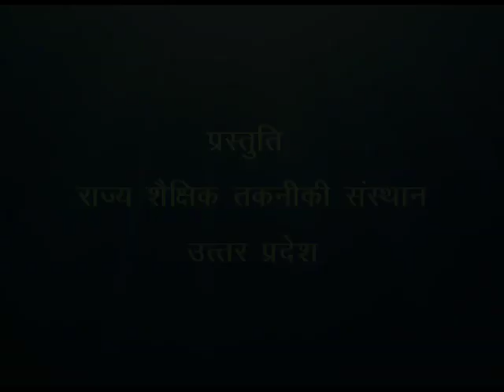Vimal indu ki Vishal Kireney / विमन इन्‍दु की विशाल किरणें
इस कार्यक्रम में कवि जयशंकर प्रसाद द्वारा रचित कविता विमल इन्दु की विशाल किरणें द्वारा ईश्वर की महिमा के बारे में एवं कविता का भावार्थ बताया गया है।